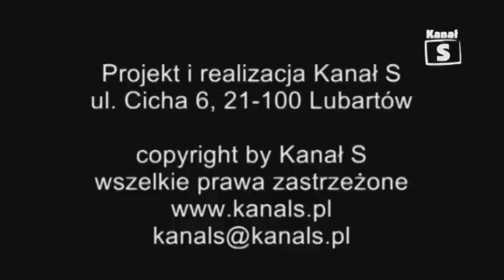Mecz o mistrzostwo IV ligi lubelskiej MKS Lewart Lubartów vs Sparta Rejowiec Fabryczny